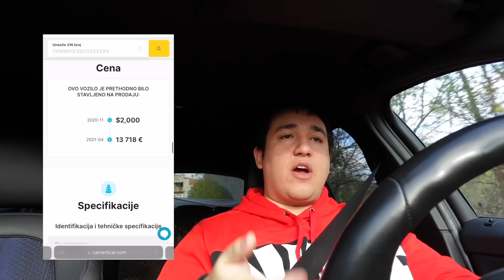uradio sam buzzcut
Hvala na sponzorisanju sadrzaja!

PEACE !